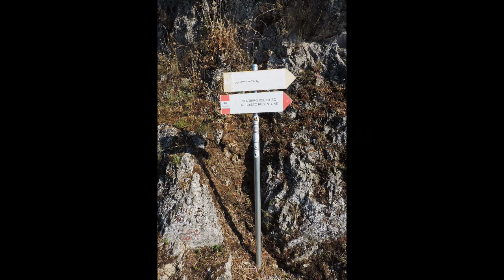Maratea ferrata del Redentore al tramonto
14 agosto 2023
Risalita su monte San Biagio a Maratea lungp la divertente ferrata del Redentore per cogliere la magia del tramonto dietro monte Bulgheria golfo di Policastro